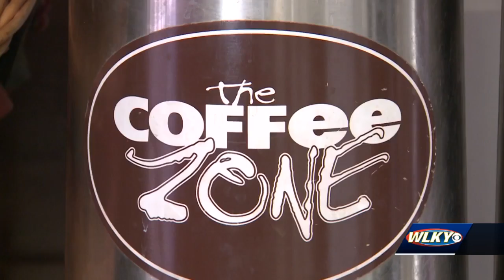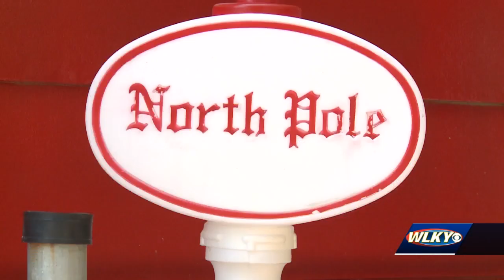Season of giving: New Frankfort Avenue brunch spot brings joy amid COVID-19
A new brunch spot on Frankfort Avenue is spreading some Christmas cheer in the middle of summer.